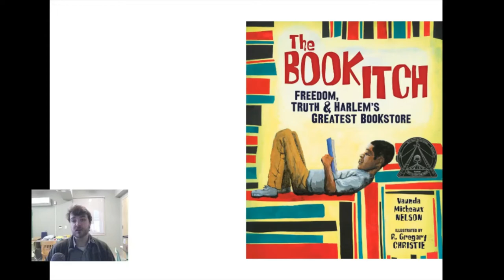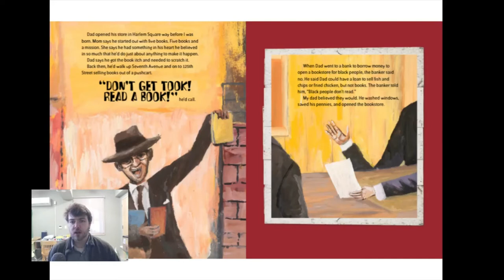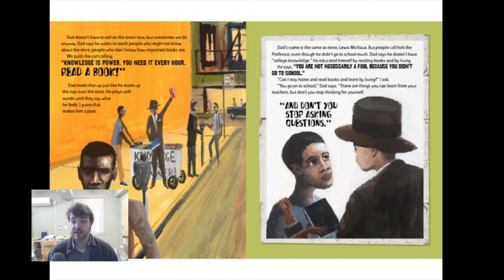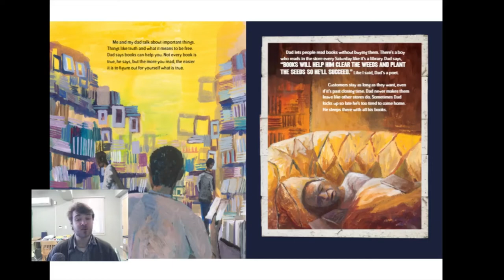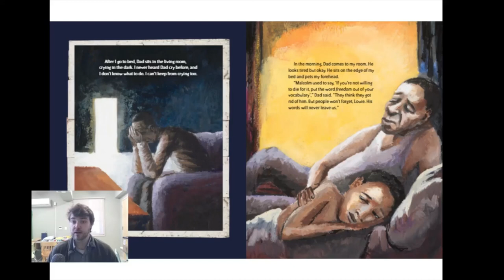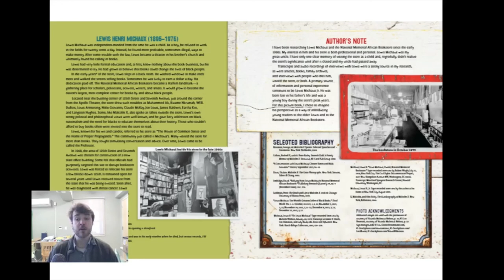"The Book Itch: Freedom, Truth, & Harlem's Greatest Bookstore by Vaunda Micheaux Nelson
In the 1930s, Lewis's dad, Lewis Michaux Sr., had an itch he needed to scratch―a book itch. How to scratch it? He started a bookstore in Harlem and named it the National Memorial African Bookstore.

And as far as Lewis Michaux Jr. could tell, his father's bookstore was one of a kind. In his father's bookstore people bought and read books, and they also learned from each other. People swapped and traded ideas and talked about how things could change. They came together here all because of his father's book itch. Read the story of how Lewis Michaux Sr. and his bookstore fostered new ideas and helped people stand up for what they believed in.